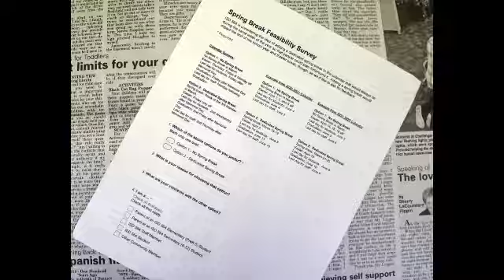Headlines in Brief for Oct. 12, 2018